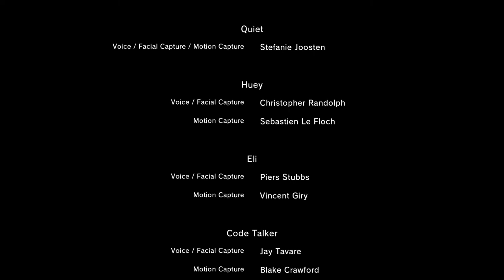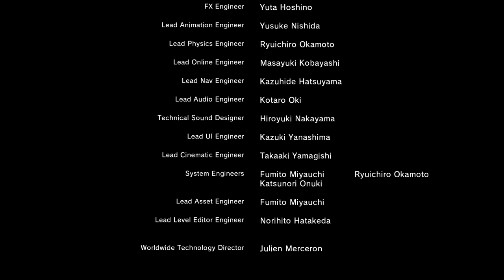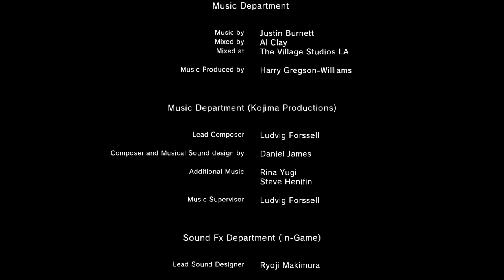A Quiet Exit III